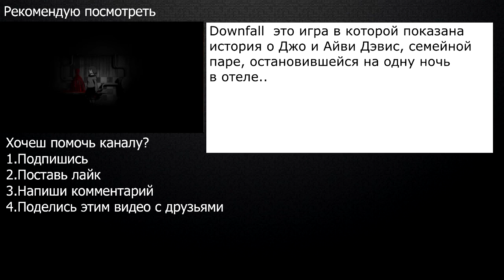Leave Me Alone №1 [Лучший друг]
Как-то я школу прогулял и тут понеслась.
Прохождение игры Leave Me Alone.